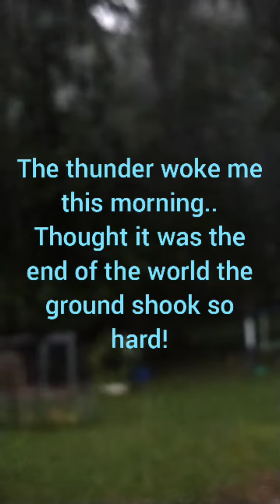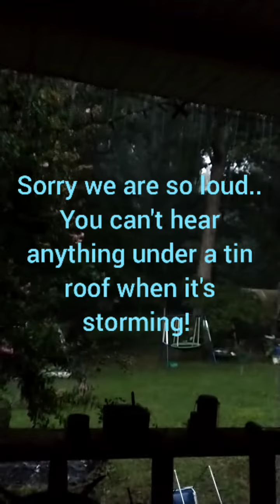Epic Thunder ..(turn down your speakers for this!)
Woke this morning to thunder rumbling my whole house..thought it was the end of the world!